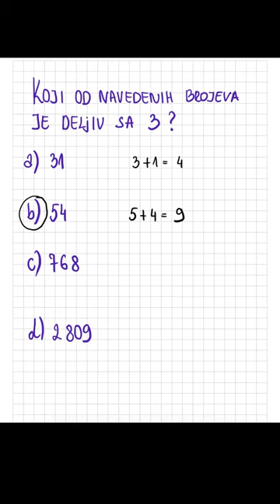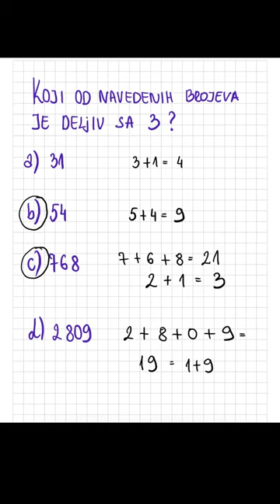Kada je broj deljiv sa tri